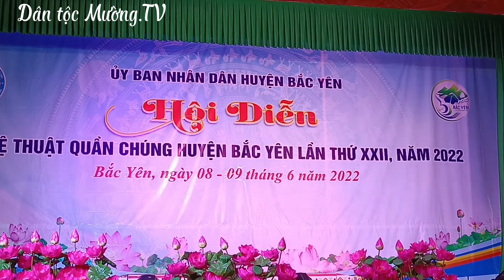Xã Xím Vàng. chương trình hội diễn nghệ thuật quần chúng huyện Bắc Yên năm 2022